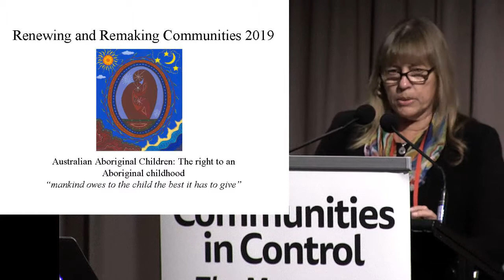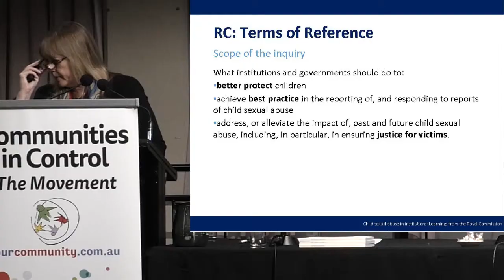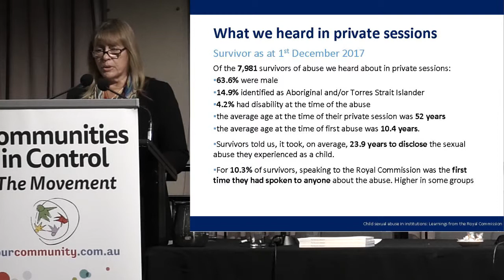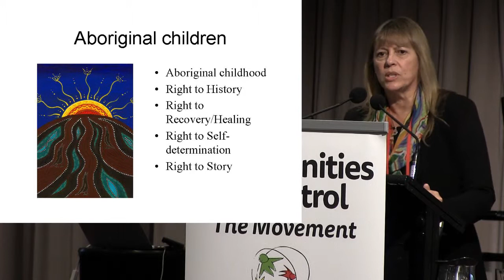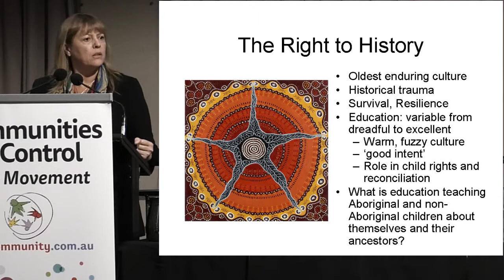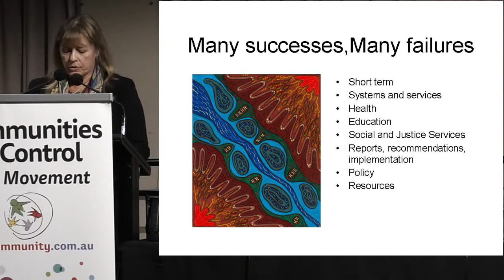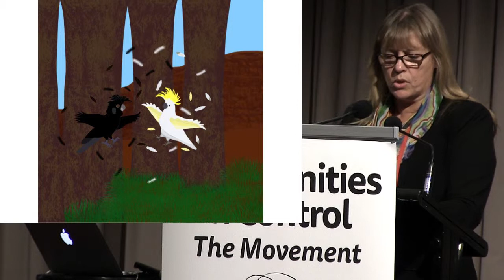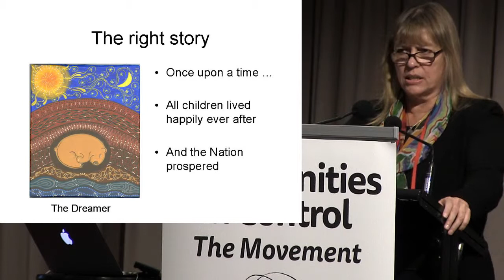Communities in Control 2019 - Professor Helen Milroy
How can we improve as a society if we avoid taboo topics of discussion? How can we improve as a society if our default is denial and disbelief? The wicked issues of our time will never go away until we as a society face them head on and pledge to address them. It's time to make some noise.